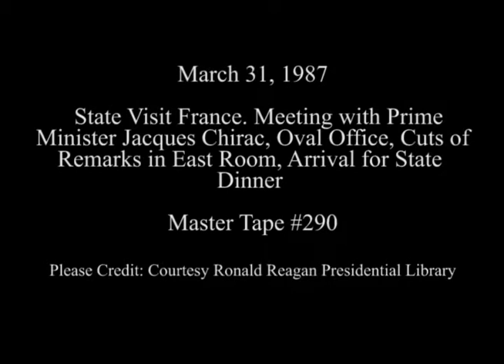President Reagan Meeting with Prime Minister Chirac of France on March 31, 1987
Full Title: State Visit France. President Reagan and Prime Minister Jacques Chirac Leave Entrance Hall for East Room,  United States Marine Band Plays National Anthems of United States and France. Entrance Hall,  Cuts of President Reagan's and Prime Minister Jacques Chirac in East Room,  President Reagan Meeting Prime Minister Jacques Chirac, Oval Office, Arrival of Prime Minister Jacques and Bernadette Chirac for State Dinner at North Portico, Descending Grand Staircase in Entrance Hall on March 31, 1987

Transcript: N/A

Production Date: 3/31/1987

Access Restriction(s):Unrestricted
Use Restriction(s):Unrestricted